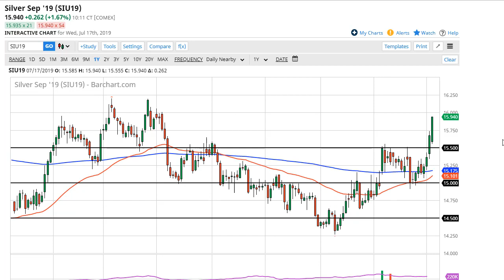Silver Technical Analysis for July 18, 2019 by FXEmpire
The silver market rallied significantly during the trading session on Wednesday again, breaking above the $15.75 level... For the full article go - Silver Forecast July 18, 2019, Technical Analysis.